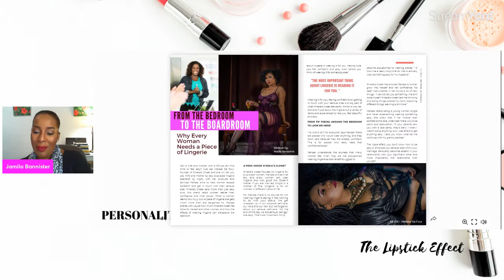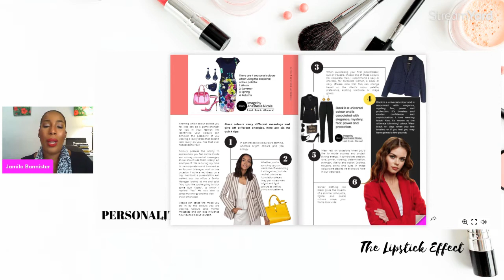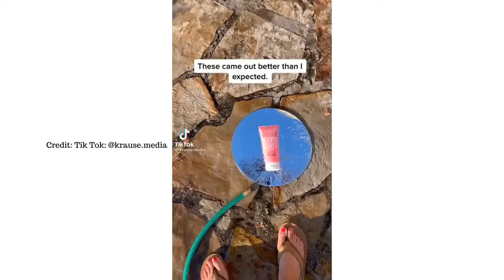How to style and shoot quality product photos for your beauty brand with your smartphone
In the episode I speak to Juma Bannister, Creative Director  about styling your own product photos and taking pictures with you phone for your beauty brand. we talk about 8 principles of design and how you can use them the get the best brand photos
1. Contrast
2.Balance
3.Whitespace
4. Emphasis
5.Movement
6.Proportion
7.Repetition
8.Colour